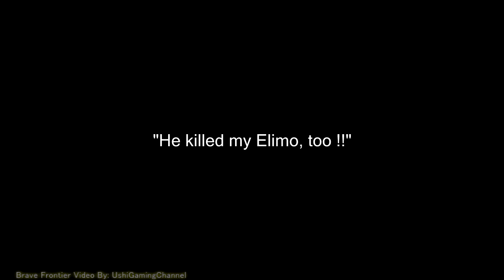ブレイブフロンティア【第三の試練のジャガーノートソロ攻撃】Brave Frontier 3rd Trial's Juggernaut 1 Unit Solo Kill !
Was trying to solo Juggernaut on 3rd Trial using only 1 unit. Watch how i did it in the video. And i will explain some things about BC drop system, since i found that so many people misunderstand about this BC drop system in Brave Frontier. Hope that this video can be helpful, enjoy :D